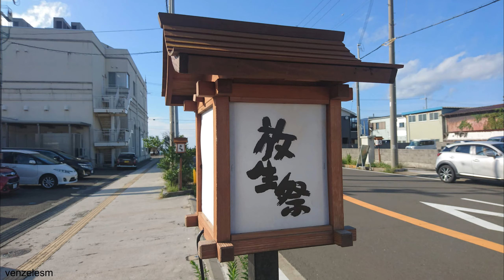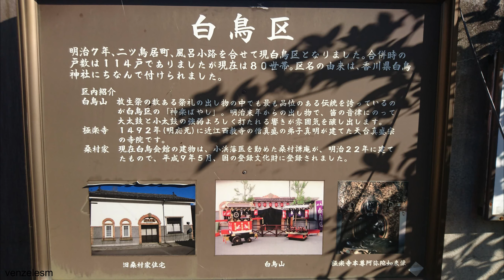Houze Festival at Obama Hachiman Shrine 八幡神社の放生祭 （英語字幕付き）with English Subtitle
Houze Festival is the biggest festival of early Autumn held in Obama City at Hachiman Shrine. The festival has a history of more than 300 years. The origin of the festival is a traditional practice called Hojo which is an act of humanity to release fish and birds caught by folks back to the nature in the name of spiritual law. 放 Hou = release 生 Ze = life 祭 Matsuri = festival. This traditional custome was developed by a local comittee of Houze since 720 in Hachiman Shrine of Obama. The festival is designated as an intangeble cultural asset of Fukui Prefecture. In the festival each of 24 wards of the city demonstrate a parade through the paths around the shrine with a splendid festival fleet with elaborate ornaments. The style of this festival parade was patterned after Gion Festival of Kyoto City started in medieval times and Houze Festival started in Edo Period ( 18th century ). Each ward comes up with their own traditional performing arts ( mainly consists of parade of fleet and portable shrine, performance with Taiko drums, lion dance performed by three persons ) to be dedicated to the deity of Hachiman Shrine. This impressive festival has long been passed down from generation to generation among the folks by their own wish to be continued.

House Festival is annually held on saturday and sunday in mid-September ( closest saturday and sunday to 15th of september ). The festivity continues on for almost all day over the selected two days. You may want to come in and out to see what's going on as you travel around the area. There will be many festival stalls lined up on the streets around the shrine. It would also be a great opportunity for you to see its historical townscape of this area by the sea while immercing yourself into the spirits of the locals.